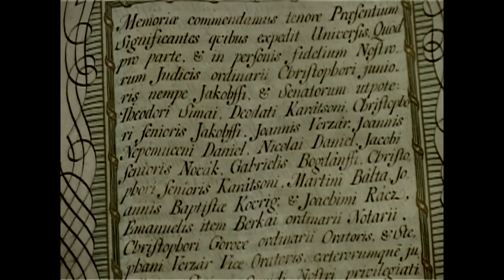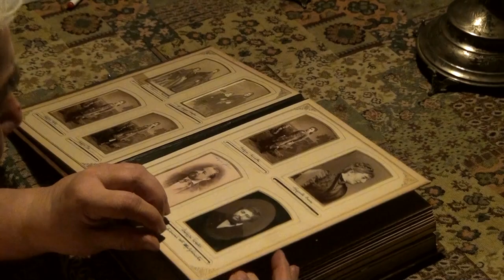Armenopolis, suflet armenesc Official Trailer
Producător: Elisabeta Bostan - Campion Film
Co-producător: Uniunea Armenilor din România

Regizori: Izabela Bostan Kevorkian, Florin Kevorkian

Scenariu: Florin Kevorkian
Imagine: Constanta Cristea, Tudor Platon, Constantin Ene, Florin Kevorkian
Coloana sonoră: Capriel Dedeian
Sunet: MDV Film, Anusavan Salamanian, Mihai Orășanu
Montaj: Anca Vlasceanu

Durata: 58`
Gen: Documentar
An: 2014

Sinopsis: Armenopolis – Gherla este un oraș ridicat din temelii, pe un teren cumpărat în secolul al XVII-lea, de către o comunitate de armeni, plecați în Moldova. Este primul oraș din România ridicat pe un plan prestabilit, oraș care și-a format cele mai importante instituții încă din secolul al XVIII-lea și le-a păstrat până în prezent: Biserica Solomon, Casa Karatsony, Primăria, orfelinatele, liceul și parcul. Un oraș gândit pentru a trece istoria, în care casele dăinuie de peste 250 de ani... O invitație spre admirarea unui oraș în stil baroc, un adevărat muzeu în aer liber, un loc gândit pentru viitor, pentru familie, cu iubire și multă pasiune.